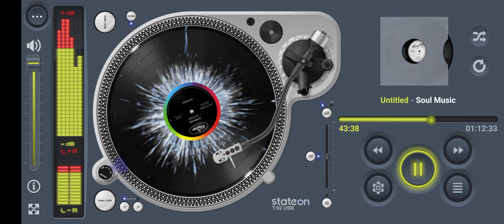SoulMusic Premium | New Release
Welcome To
SoulMusic

⚫ Remix
⚫ Composer

Versi :
⚫ Remix ⚫ Cover ⚫ Remastered ⚫ Live ⚫ Accoustic ⚫ Kustom

Genre :
⚫ Alternativ/indie ⚫ Blues ⚫ Childhood ⚫ Classical ⚫ Country ⚫ Dance ⚫ Devotional/Inspirational ⚫ Electronic ⚫ Folk ⚫ Hip Hop/Rap ⚫ Jazz ⚫ Latin ⚫ New Age ⚫ Pop ⚫ R&B/Soul ⚫ Reggae ⚫ Rock ⚫ Soundtrack ⚫ World

Hi Music People...🖐
SoulMusic channel, presenting various music from various countries and various languages ​​throughout the world.
Here you can watch and listen to music videos with Music visualizer effects.

We will continue to try to provide better content or music videos.